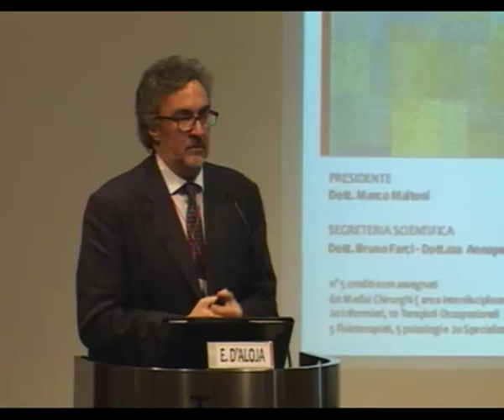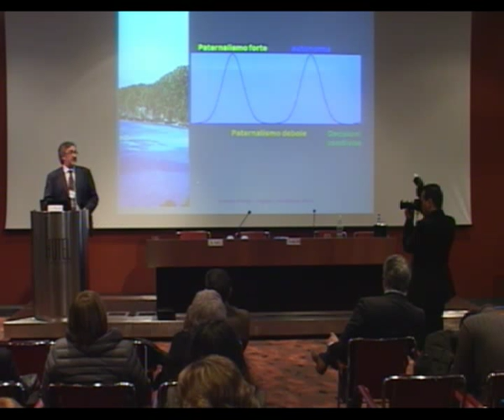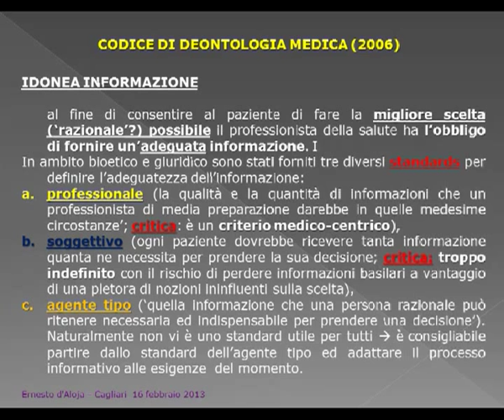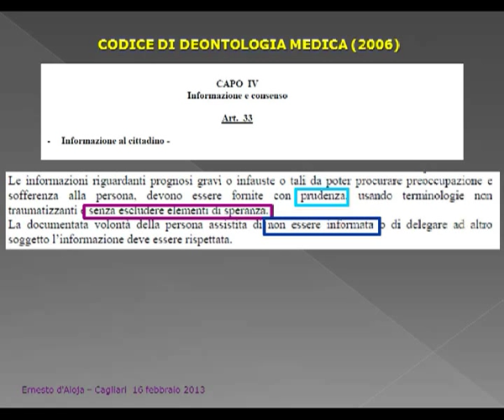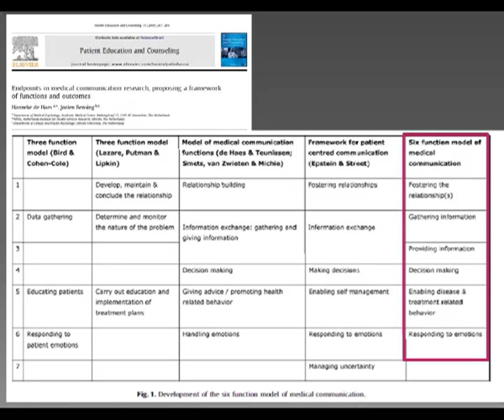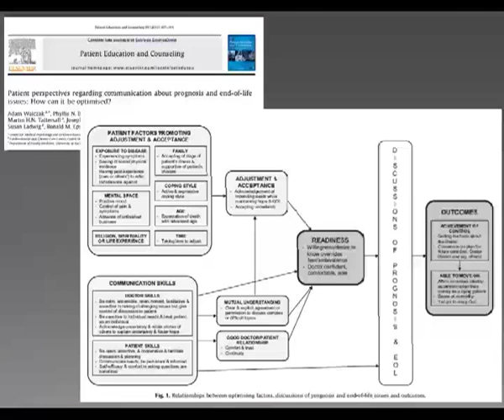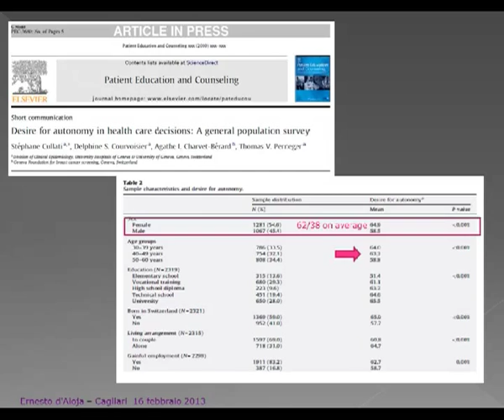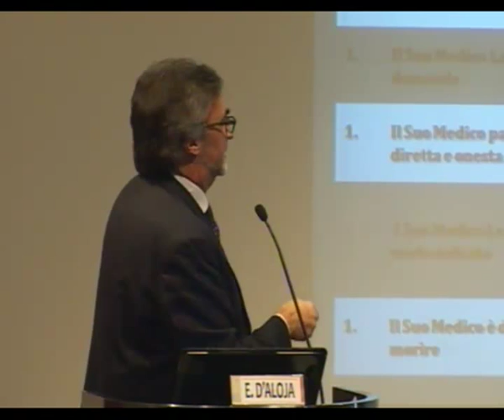13-02-16 video12 relazione Ernesto D'Aloja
13-02-16 video12 relazione Ernesto D'Aloja
HOSPICE E CURE PALLIATIVE BISOGNO E RISPOSTA ASSISTENZIALE
16 Febbraio 2013 Cagliari